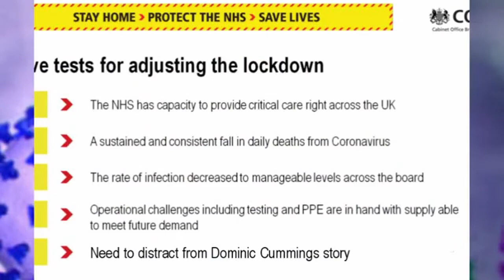Dominic Cummings Caused The Lockdown Ease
From the twice-weekly topical comedy show